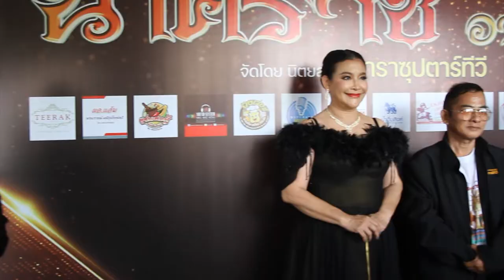Ch8 นักธุรกิจ คนบันเทิง ตบเท้าเข้าร่วมงาน ประกาศรางวัลนาคราช อวอร์ด ครั้งที่5 ประจำปี 2565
✅นักธุรกิจ คนบันเทิง ตบเท้าเข้าร่วมงาน  ประกาศผลรางวัลนาคราช อวอร์ด ครั้งที่5 ประจำปี พุทธศักราช 2565

       นิตยสารดาราซุปตาร์ทีวีนำทีมโดยคุณจ๋า จตุจักร ประธานผู้ก่อตั้ง เจ้าของ บรรณาธิการ และคุณแหม่ม วิเวียน ระวี รองประธานผู้ก่อตั้ง เจ้าของ บรรณาธิการ และคณะกรรมการนาคราชอวอร์ด ได้จัดกิจกรรมประกาศผลรางวัลนาคราชอวอร์ด ประจำปี 2565 รางวัลมอบให้แก่ศิลปิน ดารา ผู้มีผลงานยอดเยี่ยม เป็นที่ชื่นชอบของประชาชน ครั้งนี้เป็นครั้งที่ 5 ซึ่งจัดให้มีขึ้นในวันเสาร์ที่ 24 กันยายน 2565 ณหอประชุมใหญ่อาคาร 9 ชั้น 2 อาคาร TOT แจ้งวัฒนะ โดยมีคุณพรนารายณ์ มณีรุ่งโรจน์ทวี เป็นประธานในการมอบรางวัล และมีคุณ วรัญญภัคก์ ศรี มหัทธนเวคิน คุณจุฑามาศ หุ่นอินทร์ คุณพรศิริ บงพันธ์แก้ว เป็นประธานร่วมมอบรางวัล

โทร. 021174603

4 Ku-band @ 54 MHz
24 Ku-band @ 27 MHz

Downlink Information:
NAT TV 1 and 2
Transponder: 22
Frequency: 12090
Symbol Rate: 20000
FEC: 3/4

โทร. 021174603